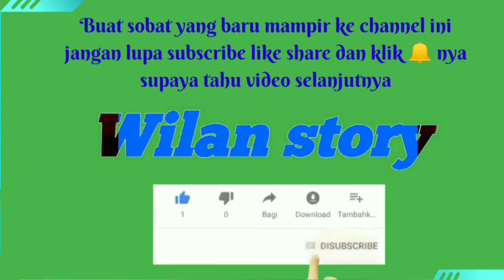SPESIAL RAMADHAN SEJARAH NABI YUSUF AS GUS AHMAD MU'AFIK BAG:23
Spesial Ramdhan sejarah Nabi Yusuf as bersama Gus Ahmad mu'afik di musholla Attaqwa Rt rw 03 04 desa selanegara kec Sumpiuh kab Banyumas Jawa tengah
   Acara ini berlangsung setiap pagi selepas shalat subuh selama bulan Ramadhan 1443H/2022 M
  Untuk bagian 23 ini adalah bagian terakhir untuk ramadhan tahun inii, Semoga kita selalu diberi kesehatan dan keselamatan serta panjang umur sehingga kita bisa meneruskannya diramadhan tahun depan Amin...